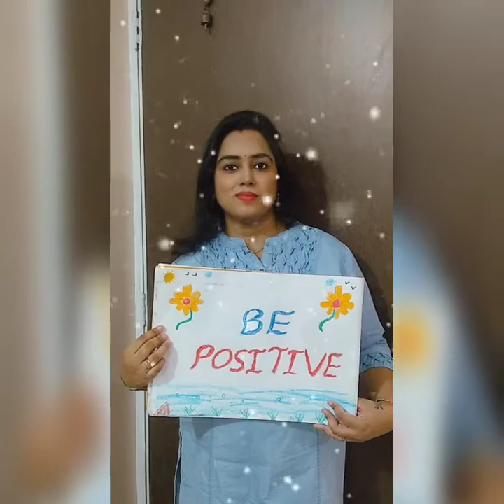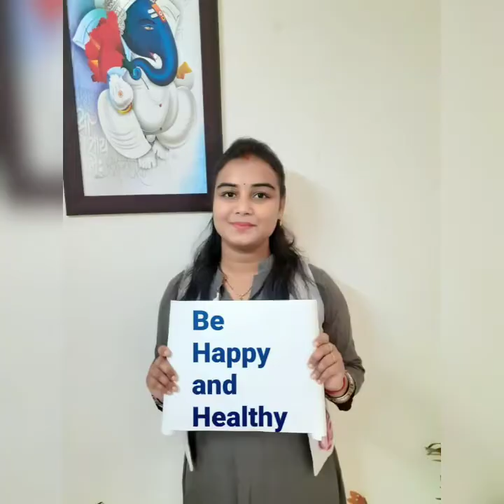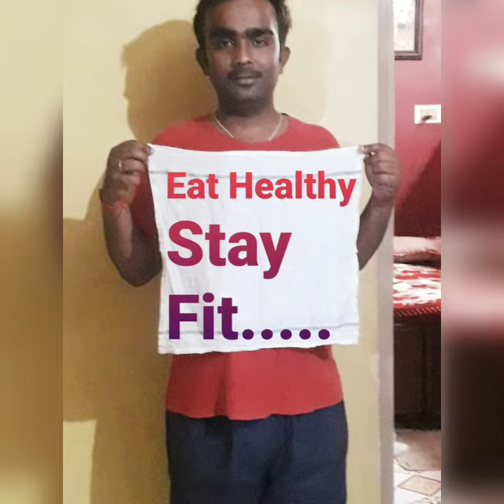Lock down memories